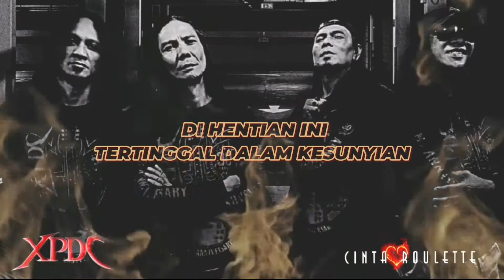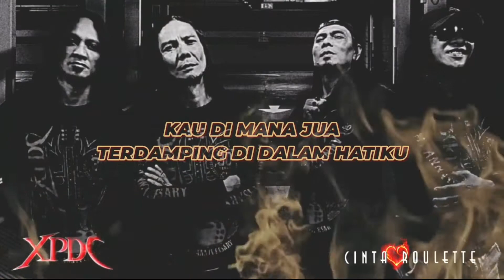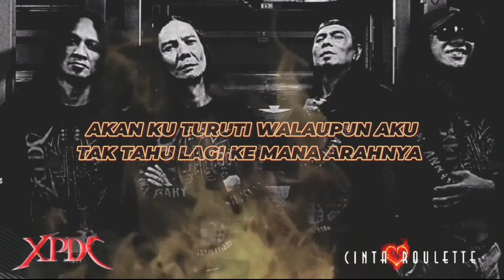Hentian Ini ~ XPDC